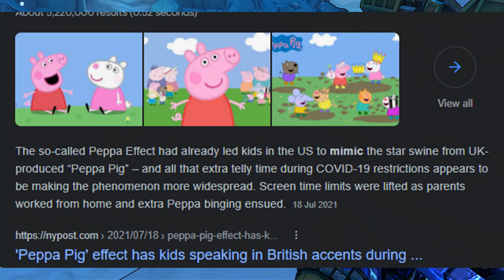Dark Vs The World Episode 4 Peppa Pig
In this episode of Dark vs the world we tackle peppa pig and how much the show suck. Peppa pig is terrible and I tear it apart with a side of bbq sauce.